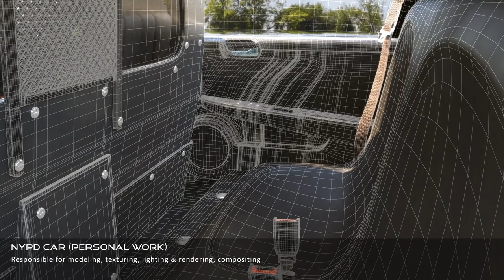CGI & VFX Showreels: "Hard Surface Modeling & Texturing Reel" - by Reza Wicaksono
Check out this latest showreel from the talented Reza Wicaksono! Showcasing his personal hard surface works. The first work is based on the Chevrolet Impala 2013 NYPD car with some additional variations such as tire futuristic design from Hankook Tire, back bumper from Mercedes Benz Class E 63 AMG, and steel front bumper. The second work is based on an assault rifle of Remington R5, and handgun of Glock 19. He also added additional props such as bullets, bullets case, and a phone to be put on the table. In this project, he was responsible for modeling, texturing, lighting & rendering, compositing.